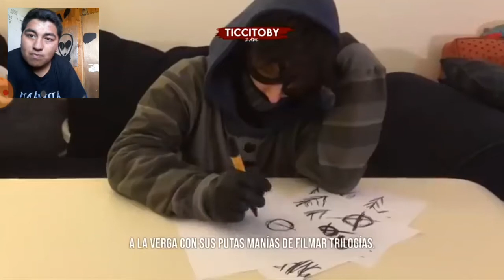Creepypastas viejos vs Creepypastas nuevos rap vs Five Nights at Freddy's parte #2 .